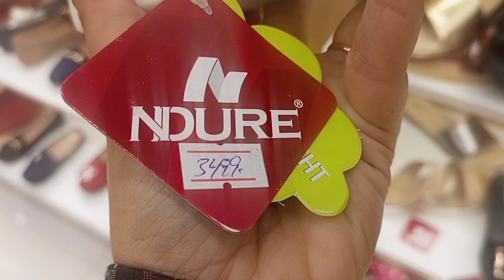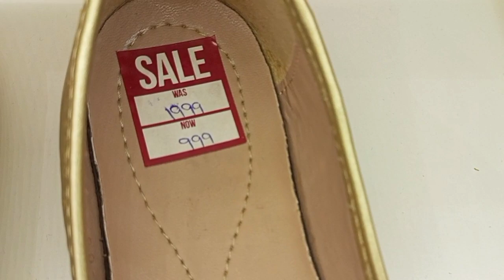ndure summer sale 50% off shoes //started 699//Anum naz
Stylo biggest summer 51% sale start//stylo sale 2023//sale update//Anum naz//sneakers,flats,bridal

shoe box summer collection
service shoes sale
bata shoes winter collection
branded shoes
1st step shoes collection 2023
stylisj shoes collection
fancy heels

unze london shoes sale

almas flat 40% off shoes sale

bata flat 40% off on wedding shoes